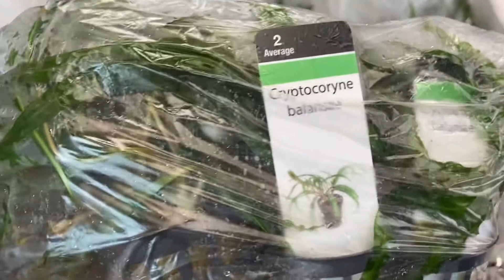今回の生体入荷情報！スラウェシのエビやベゴニア、コケ、初入荷の水草や熱帯魚が来てます！